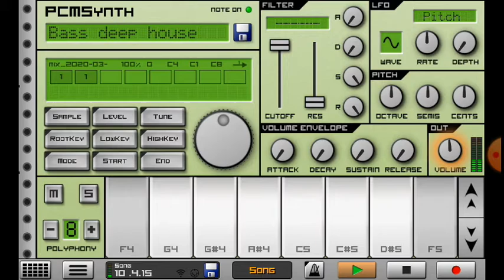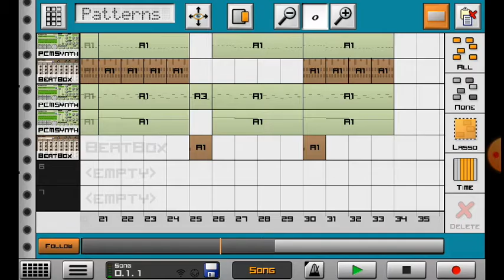Deep house en Android